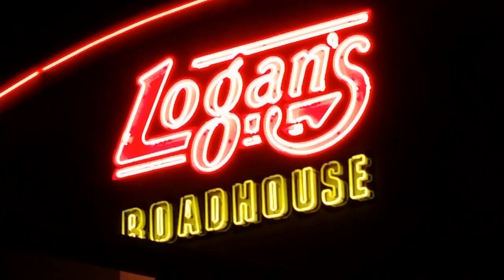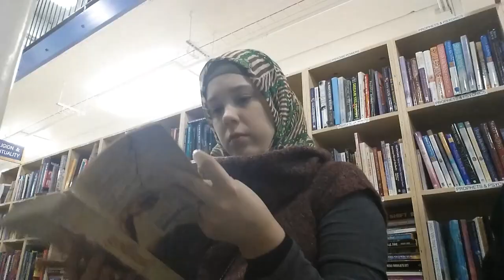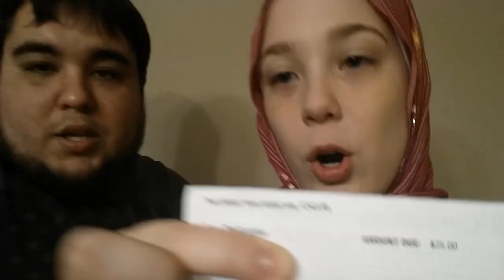COMEMORAÇÃO 1 ANO DE CASADOS E PLANO DE SAÚDE